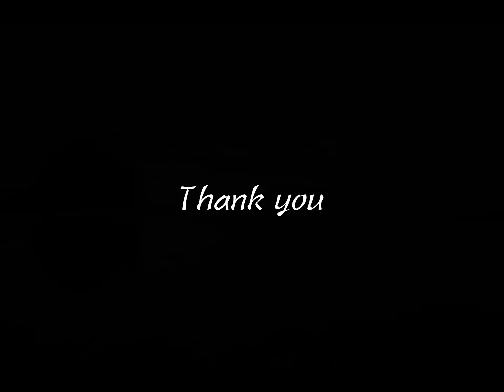NEW ZEALAND Beach & Ocean ニュージーランドの海とビーチ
New Zealand has many beautiful beaches and coastlines. This video show you my favorite places.
ニュージーランドには、沢山の美しいビーチや海岸線があります。この動画では、私のお気に入りの場所を紹介します。